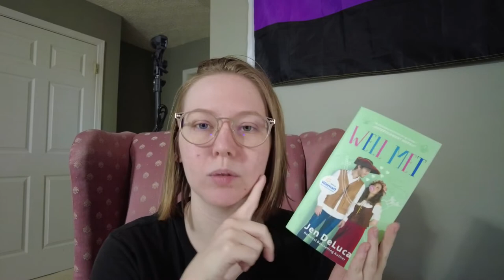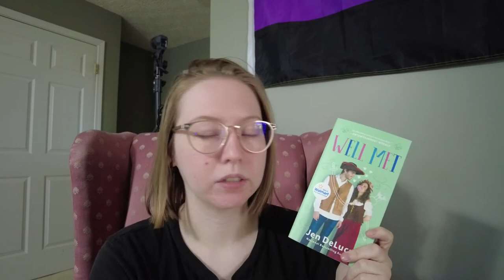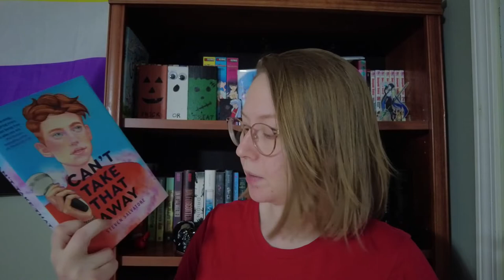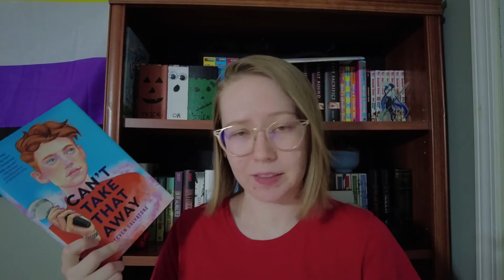October Wrap Up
October is over, which means its time to talk about every book I read during the month!

Books I Read In October:
* If You Could See The Sun by Ann Liang
* Well Met by Jen DeLuca
* Always The Almost by Edward Underhill
* Can't Take That Away by Steven Salvatore
* You Wouldn't Dare by Samantha Markum
* The Renaissance of Gwen Hathaway by Ashley Schumacher
* Not The Witch You Wed by April Asher
* Just My Type by Falon Ballard